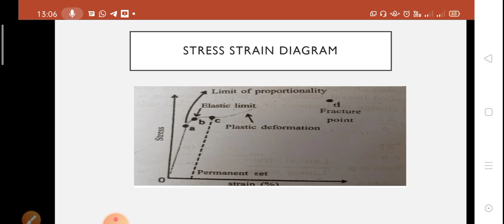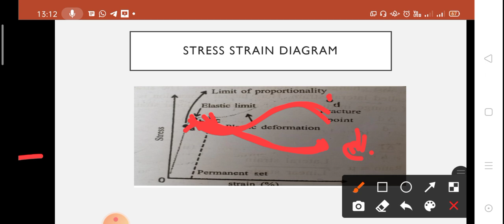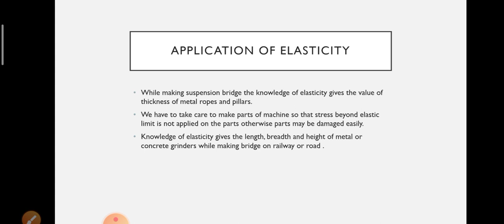SUB: EP UNIT: 3 TOPIC: STRESS STRAIN DIAGRAM